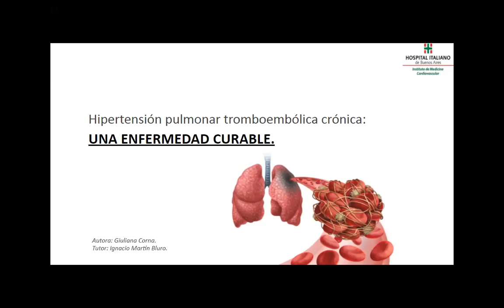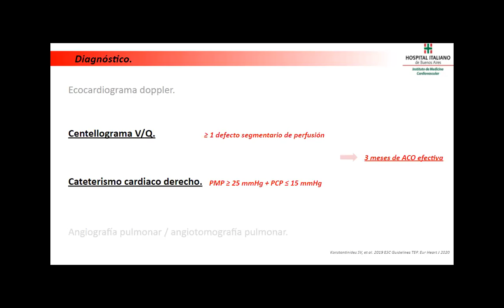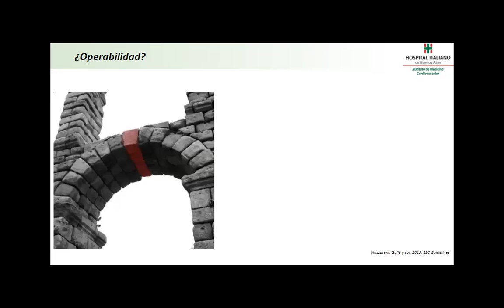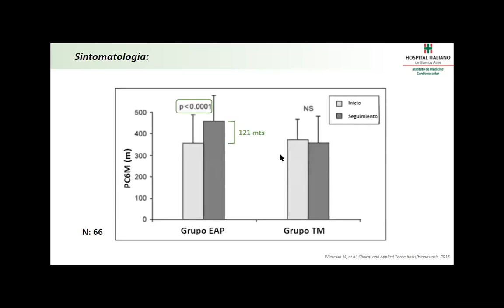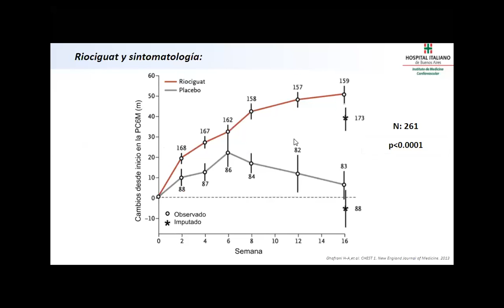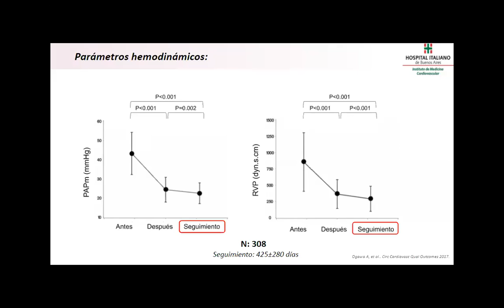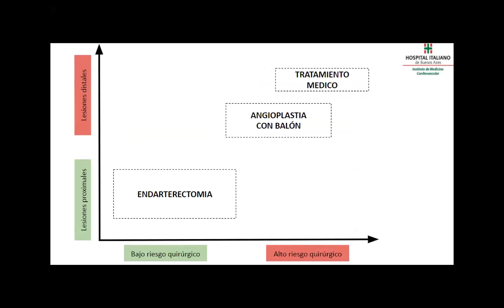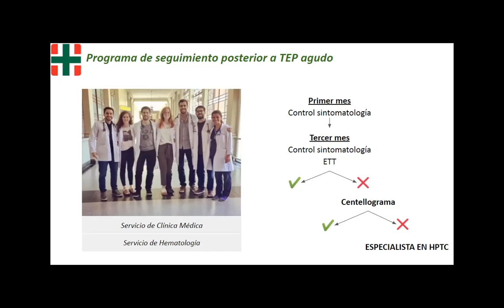Hipertensión tromboembolica crónica, una enfermedad curable - Monografía por la Dra. Giuliana Corna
MONOGRAFIA por la Dra. Giuliana Corna

"Hipertensión tromboembolica crónica, una enfermedad curable"

Todos nuestros contenidos IMedCV están en YouTube.

Conocé nuestro sitio donde podrás acceder a todo el material del Instituto de Medicina Cardiovascular (IMedCV)